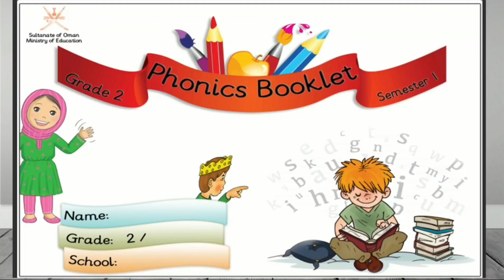Let's write /ai/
فيديو توضيحي لكيفية كتابة الصوت المركب ai
لطلاب الصف الثاني